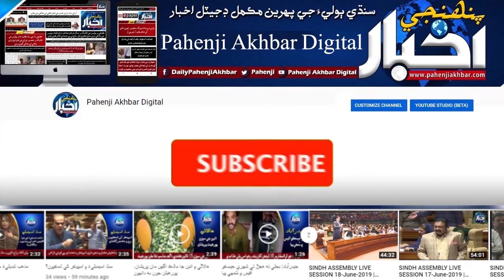ڇا وزيراعظم جو خرچ هلائيندڙ مافيا ناهن؟: شاهد خاقان عباسي